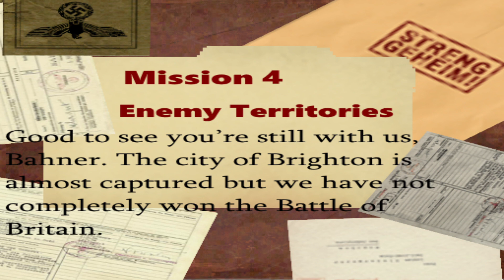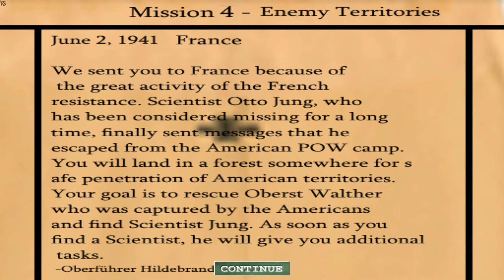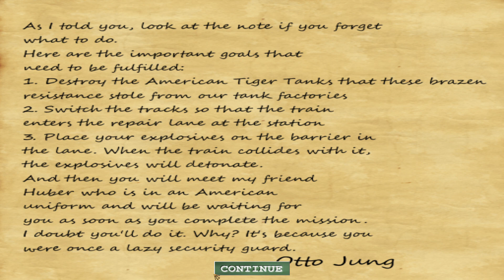Medal of Honor - Axis Assault - Sicherheistdienst - Enemy Territories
Rendezvous with the Resistance is the first level in the mission Behind Enemy Lines, the fourth mission of Medal of Honor: Allied Assault.

Rendezvous with the Resistance - Normandy, France

You'll be working alone on this mission, Powell. As an OSS agent you'll have to get used to the idea of being out there on your own in enemy territory. The main purpose of this phase of the mission is to get you to a Resistance safehouse in St. Ebremont, south of St. Lo, and very deep behind enemy lines. Unfortunately, there's a bit of a catch to this mission. We received some bad news today, and you're going to be taking care of it on your way there.

One of our recon planes went down today in your mission area, carrying an Allied G3 Operations Officer and his pilot. If you find either one of them, get them to a Resistance safehouse for extraction and debriefing. The Germans could score a major intelligence coup in our men fall into their hands.

When you reach your destination, you'll receive more mission details from your Resistance contact. Her name is Manon Batiste.

Stanley Hargrove
Colonel, U. S. Army,
Commanding.